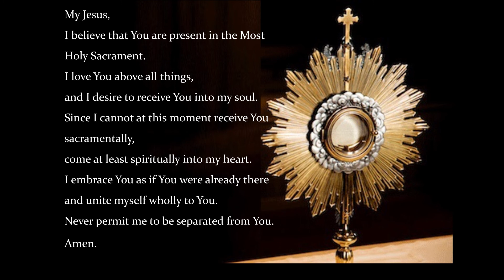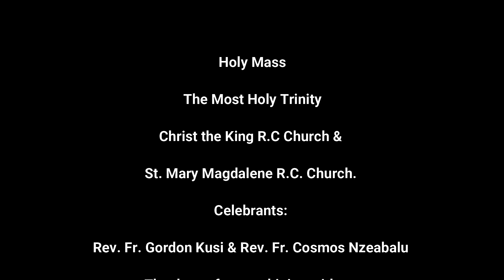Solemnity of the Most Holy Trinity - June 7, 2020